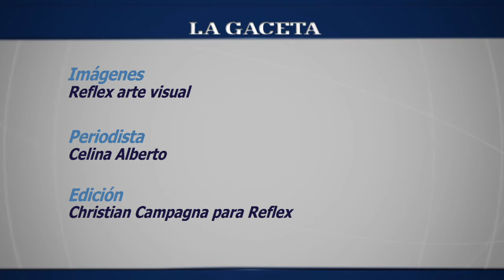Abuelo Mono tocó vibró los rincones del Café del Tiempo